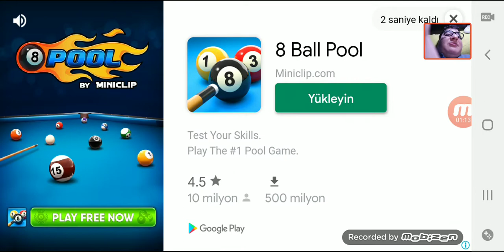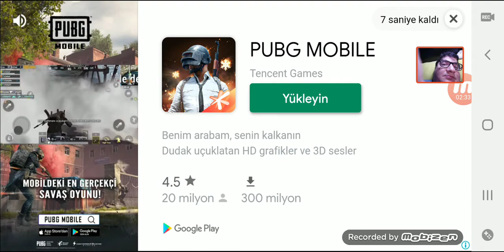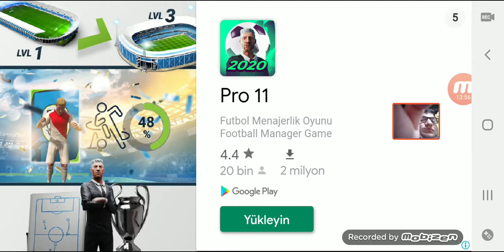14.04.2020 CARGO SİMULATOR TÜRKİYE 2019 HİLELİ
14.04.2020 CARGO SİMULATOR TÜRKİYE 2019 HİLELİ